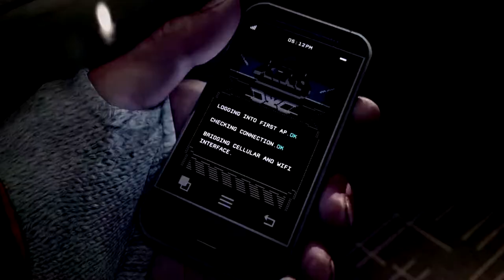TWITCH CLIP NO.5 - Die einfachsten Verstecke sind ab und an mal die besten